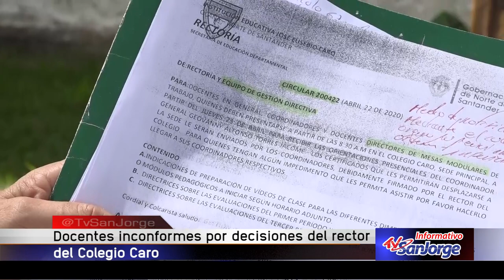Docentes inconformes por decisión de rector del Colegio Caro